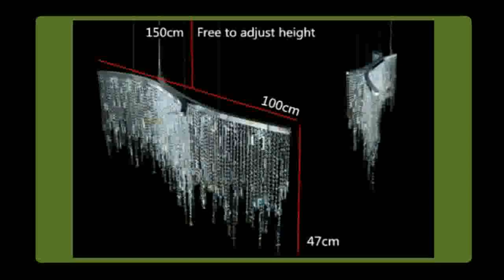Cheapest room after the modern simple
Product On Aliexpress

Brand Name:BRIDAYItem Type:ChandeliersStyle:ModernCertification:UL,PSE,VDE,SAA,RoHS,LVD,CCCVoltage:220V,90-260V,110VBody Material:CrystalShade Direction:DownPower Source:ACShade Type:CrystalLight Source:LED BulbsBase Type:EU11Is Bulbs Included:YesFinish:Polished Chrome